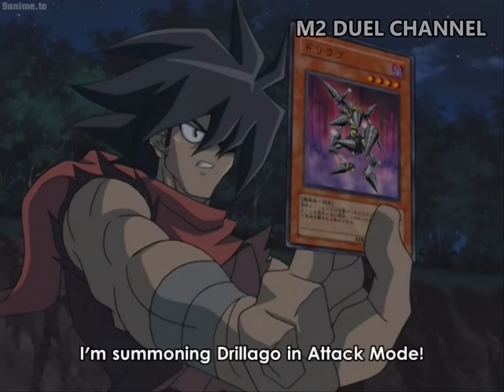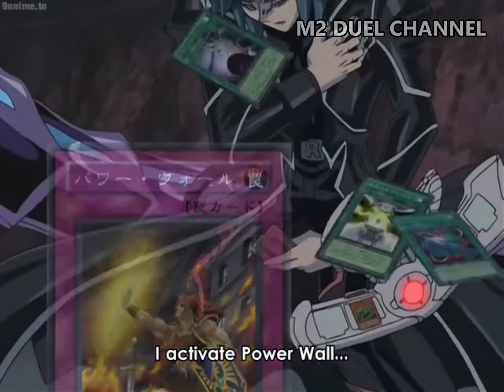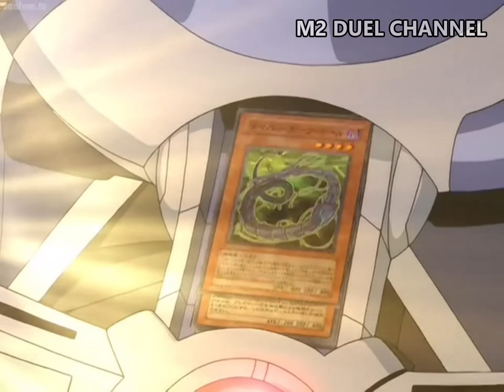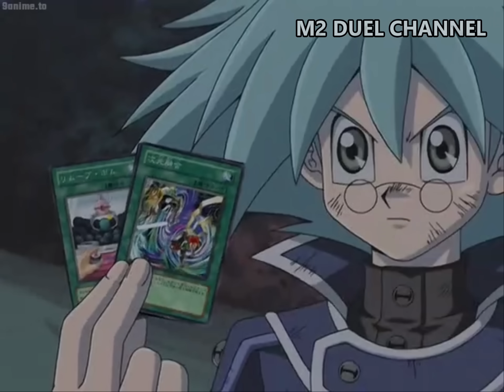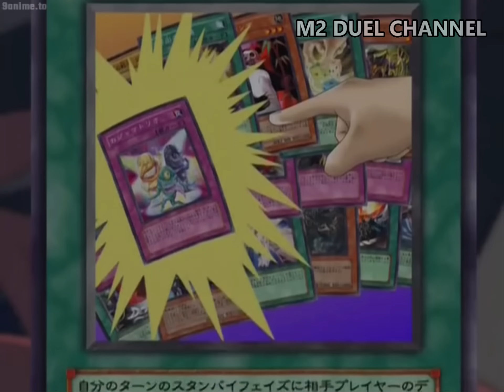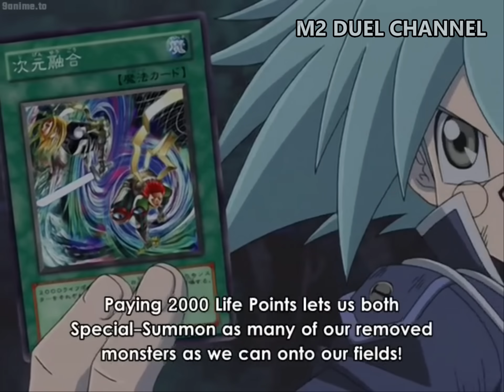Tình đẹp mùa anh em - Review phim Yugioh GX SS4 - Phần 04 | M2DA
Đặt mua sản phẩm nguyên hộp từ M2Pro tại và bài lẻ tại Bạn có thể ghé cửa hàng Shopee tại
Nội dung chuyển khoản bạn ghi: M2 CHANNEL + Tên bạn và ý tưởng bạn muốn đề nghị nhé

Nhóm sinh hoạt:
Hỗ trợ người chơi Yugioh Trading Card Game: